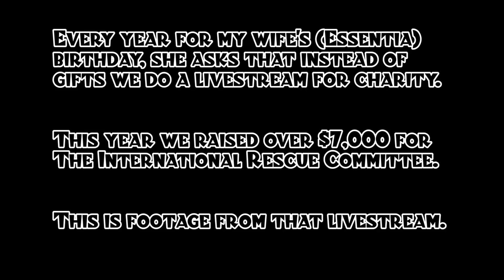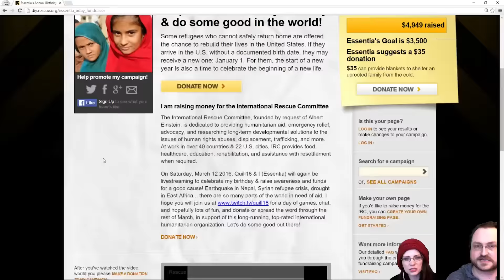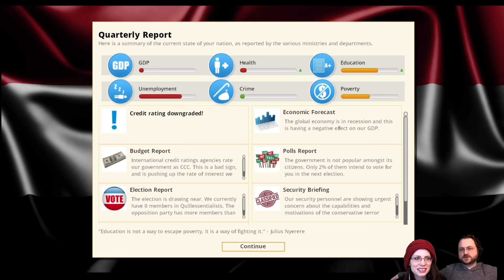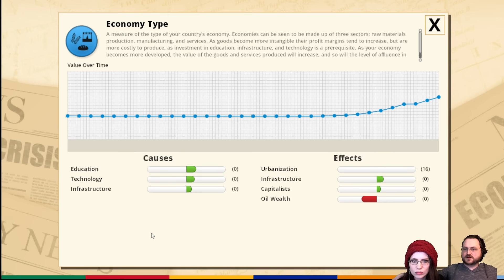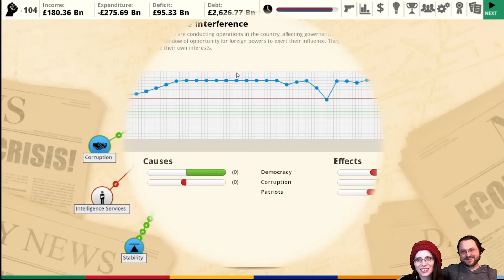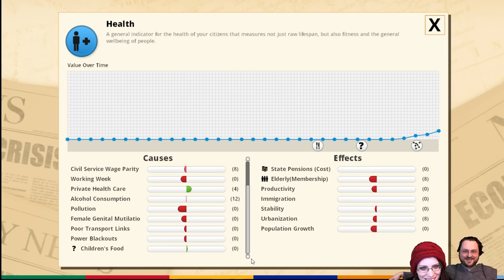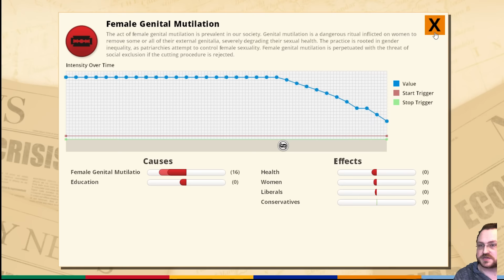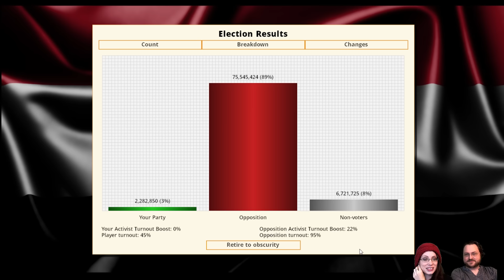Essentia's Birthday Charity Livestream | Part 5 | Democracy 3: Africa [Alpha Build]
Many people requested that footage from the charity livestream we did for Essentia's birthday be put on YouTube, so here it is!

Snail Mail:
P3A 4S8